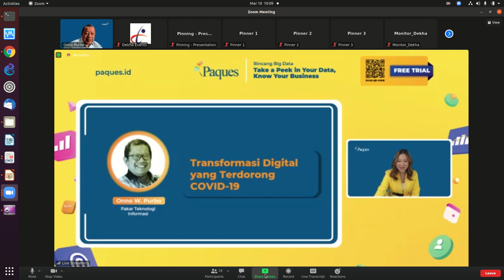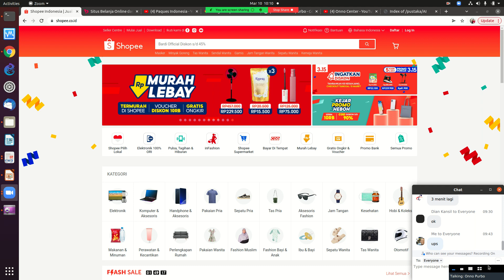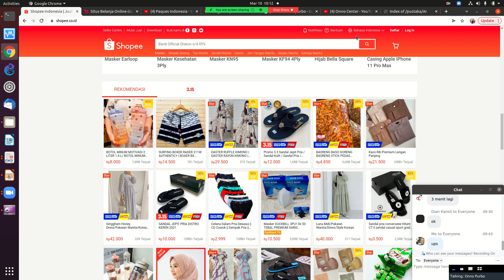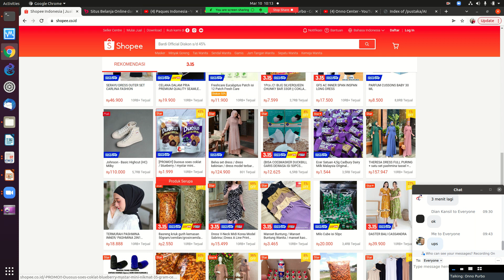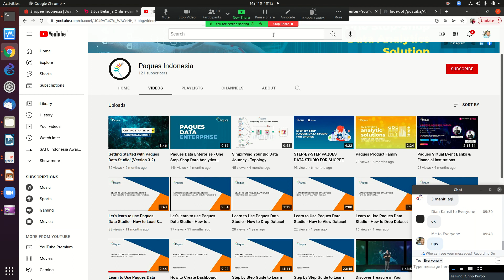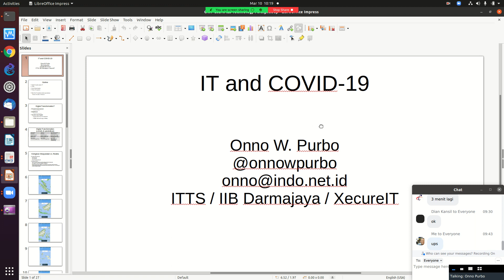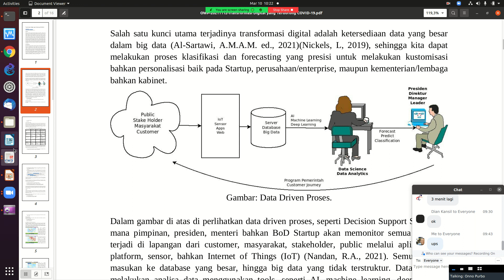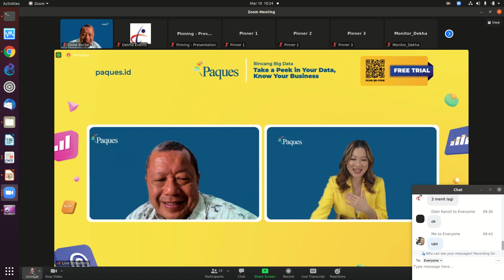20220310 PAQUES big data OWP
PAQUES big data OWP

OnnoCenter